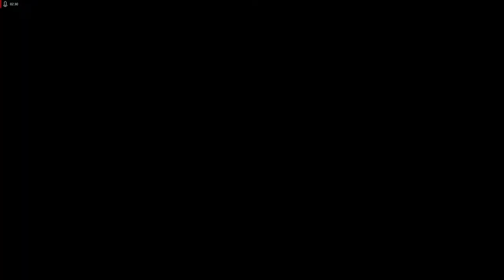Lets Play Empire Earth - ZdE - Deutsch - Part 91 - Die endgültige Vernichtung des Widerstands 💣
Als Letztes müssen wir die fehlenden Rebelleneinheiten finden und vernichten. Eine langwierige Suche beginnt.